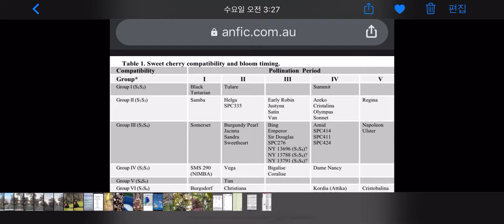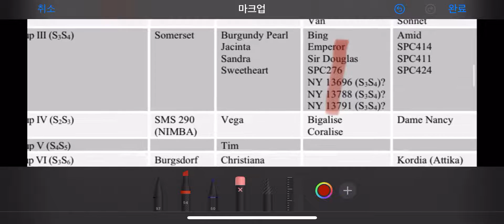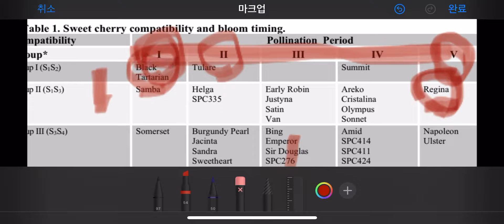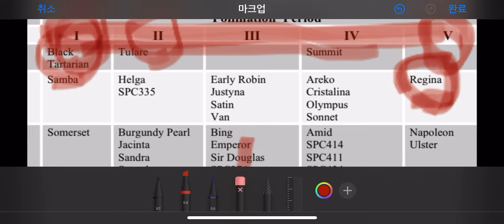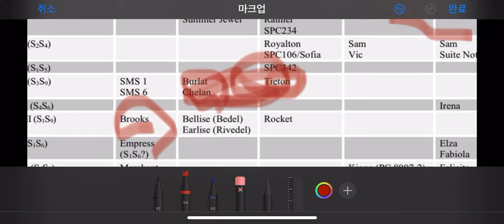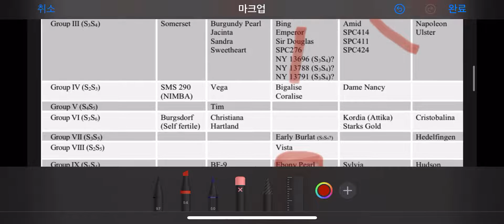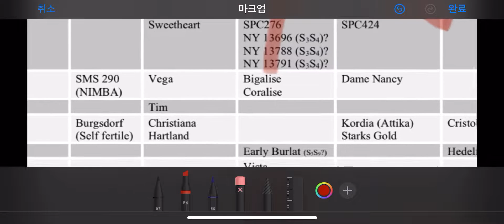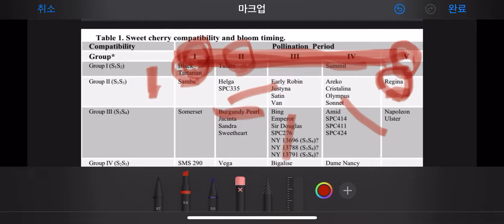체리 수분수 품종 구분하세요